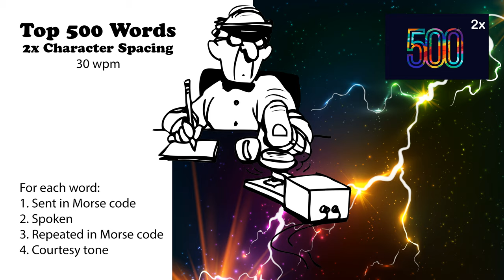2x Character Spacing - Top 500 Words - 30wpm